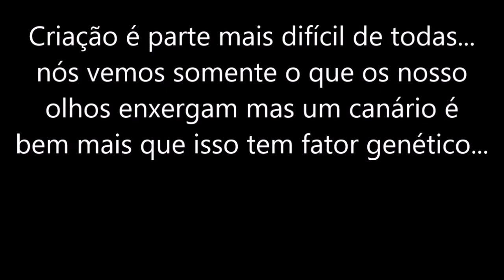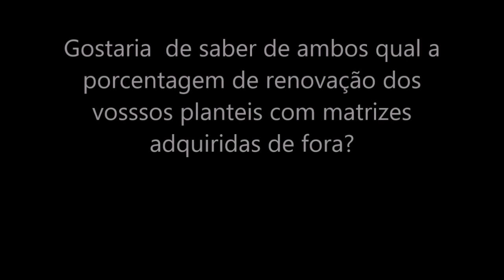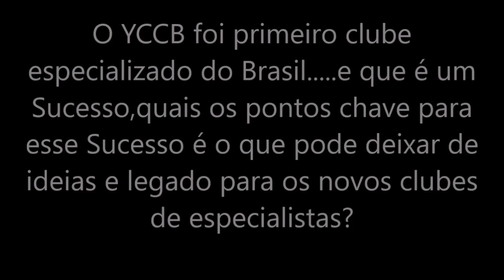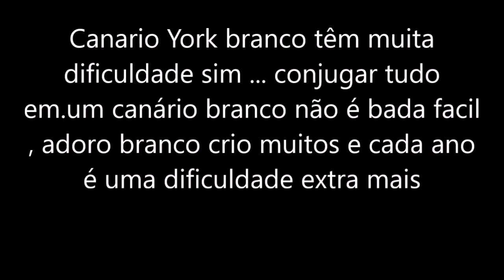°2 Parte da palestra Yorkshire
Estudo voltado para os iniciantes  na canaricultura , aprendendo com criadores que tem experiência no assunto .°2 Parte da palestra Yorkshire Com Dinís e Paulo Cezar Martins Viana ,  nos grupo de whatsapp e telegram , (formando canaricultores).